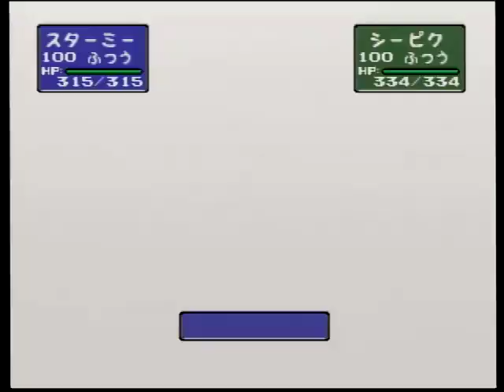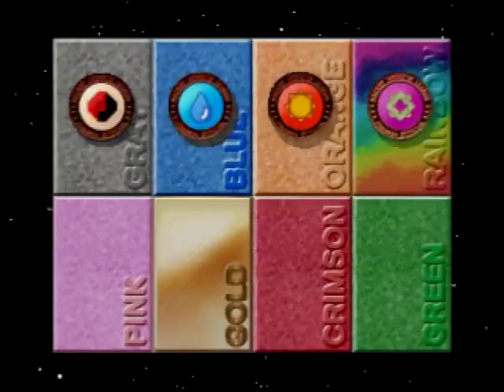ポケスタ2 ウルトラカップハイパーボール前編